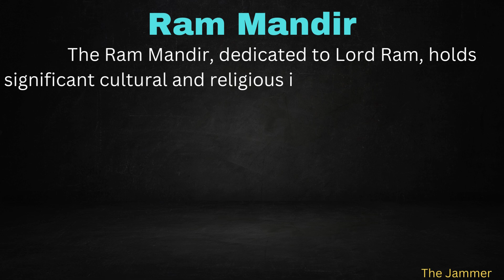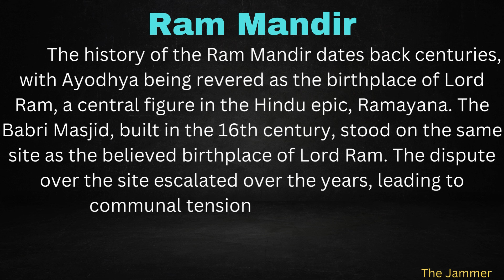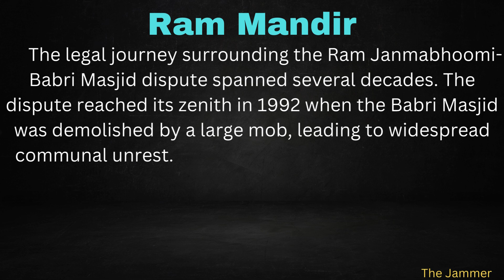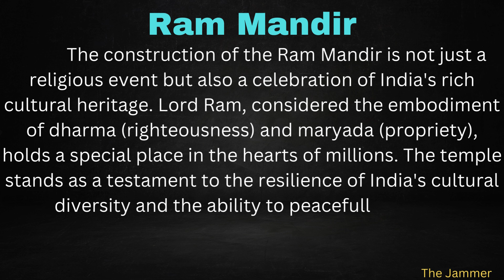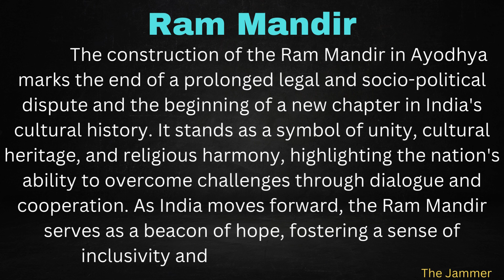Essay On Ram Mandir With Easy Language In English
Essay On Ram Mandir With Easy Language In English | @The_Jammer